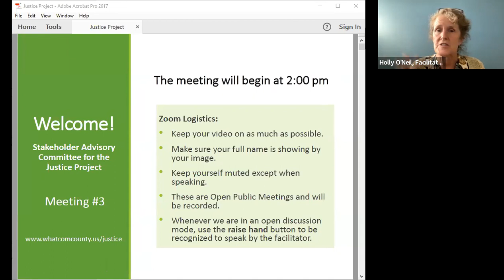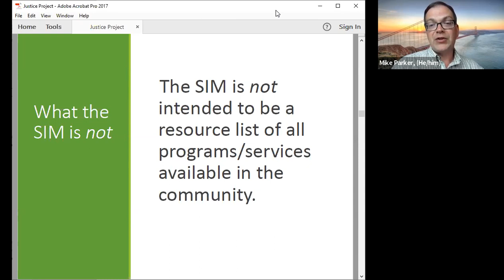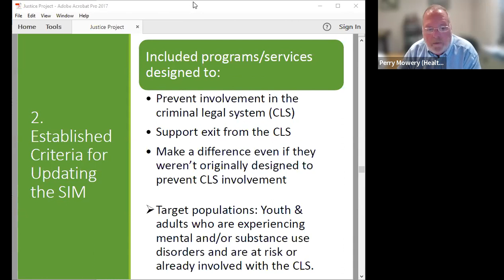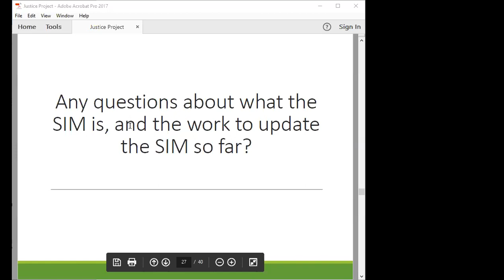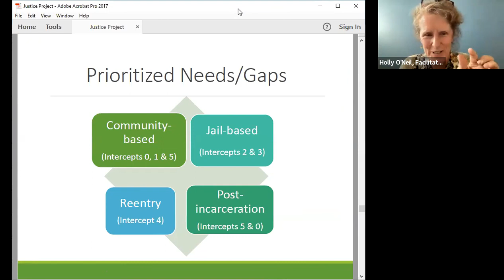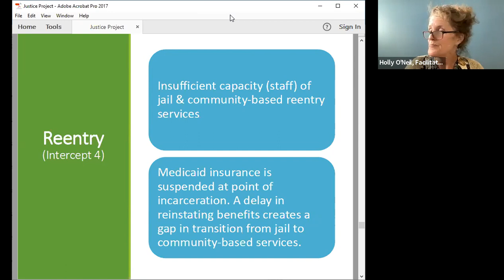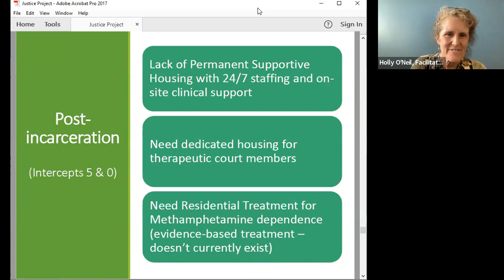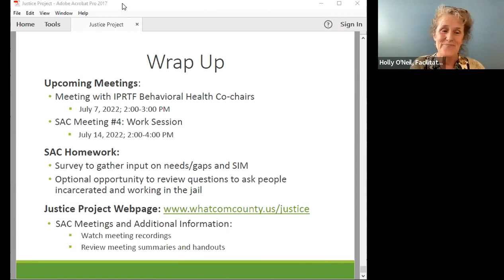SAC Meeting #3: Behavioral Health, June 8, 2022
Stakeholder Advisory Committee for the Justice Project
SAC Meeting #3: Behavioral Health
Wednesday, June 8, 2022, 2:00 - 4:00pm